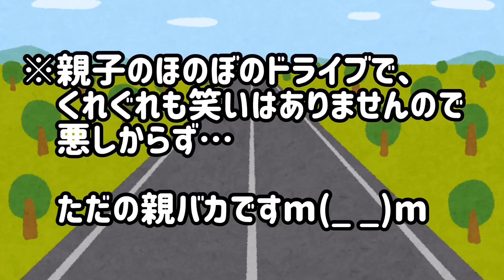ドライブ ロッキンクルージン ブルーエンジェル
息子とちょこっと福岡までドライブに行ってきました！
ただの親バカ思い出日記でございます(´∀｀; )